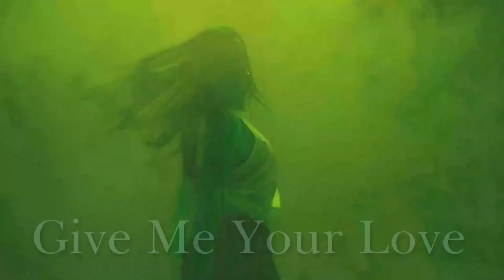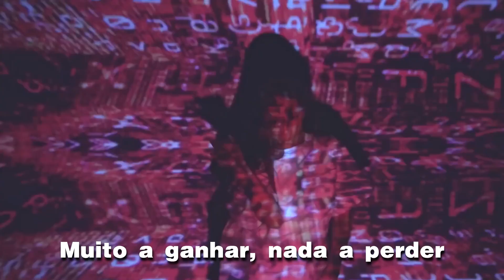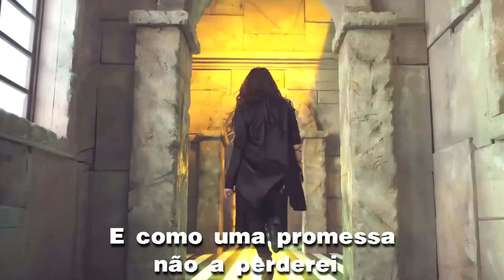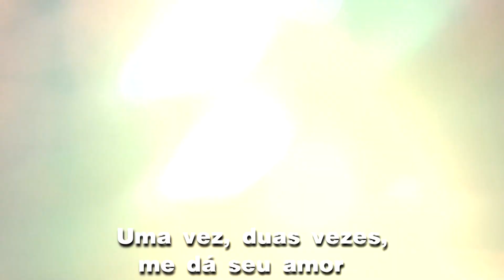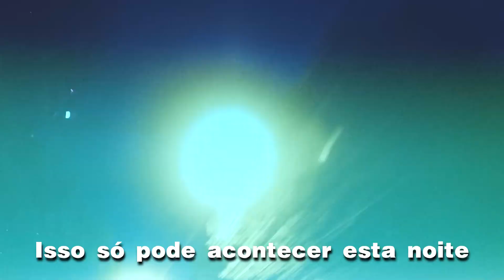The Voice In Fashion ‎– Give Me Your Love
The Voice In Fashion começou em 1985 como projeto de estúdio de Sal Hanono e Ony Rodriguez (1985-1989). Logo, David Hanono foi adicionado para se preparar para alguns shows ao vivo. "All We Need" (lançado como The Voice) alcançou o primeiro lugar na rádio universitária ultra progressiva WVUM e foi um sucesso de escolha na revista Billboard. Em 1986, The Voice agora The Voice In Fashion gravou "Only In The Night" com o produtor Lewis Martinee do Exposé. "Only In The Night" atingiu o segundo lugar nas paradas de dança da revista Billboard e levou o grupo em várias turnês nacionais.

Em 1988, o grupo lançou "Give Me Your Love", que resultou em aclamação internacional e extensa turnê. Neste ponto, o grupo estava em alta em sua curta história e cantou fundo em "Domino Dancing" do The Pet Shop Boys e foi convidado para uma turnê pela Europa, mas outras obrigações não permitiram a turnê. Em junho de 1992, o grupo lançou You Will Smile Again, um profundo afastamento das rotas de dança do grupo, mas enfatizou a capacidade de escrita do grupo. A música passou para o rádio espanhol e foi usada como música tema durante o furacão David. Em 1992, o grupo excursionou pelo Brasil para todas as datas ao vivo do Rio ao Recife e tocou em muitos dos principais programas de TV no Brasil, incluindo o show da Xuxa.

O grupo decidiu explorar diferentes caminhos solo, o que levou ao lançamento do Project David, que incluiu dois álbuns solo Now e Un Minuto A La Vez. David continuou a explorar outros caminhos, incluindo cinema, tanto na escrita quanto na direção. Enquanto Sal se concentrou na composição de músicas e colaboração em estúdio. David Hanono também canta regularmente com o London Exchange e está incluído como vocalista em muitos de seus lançamentos.

O grupo retornou com um novo álbum em 2012. "The Moment of Truth" foi uma mistura de freestyle de estilo antigo, Euro pop e música eletrônica de dança pop. Foi o culminar de dois anos de trabalho do The Voice e apresenta colaborações com seu ex-produtor Lewis Martinee (Exposé, Pet Shop Boys, Germain Jackson), bem como Peter Marr (London Exchange) e Fro Sosa (Nuclear Valdez). Ele continha 11 novas músicas, bem como dois covers The Man Who Sold The World (David Bowie) e Domino Dancing (Pet Shop Boys), para os quais The Voice originalmente fez os backing vocals.
O dia de Natal de 2019 viu o retorno do The Voice in Fashion com um novo single “Bleeding Heart” contendo vários remixes da música de Djs do Brasil, Porto Rico e Amsterdã, além de novos remixes de seu hit internacional Give me your Love.

Este maxi single e o vídeo que o acompanha lançado para o Ano Novo 2020 será o primeiro de uma série de novos lançamentos planejados ao longo de 2020, trazendo o grupo para a nova década com sua mistura de vários estilos e colagens sonoras pelas quais são conhecidos.